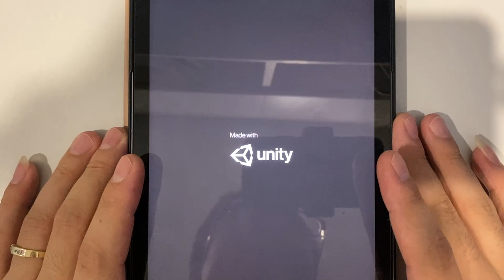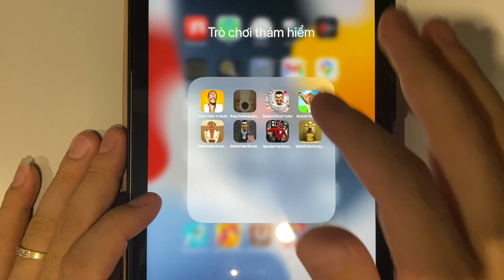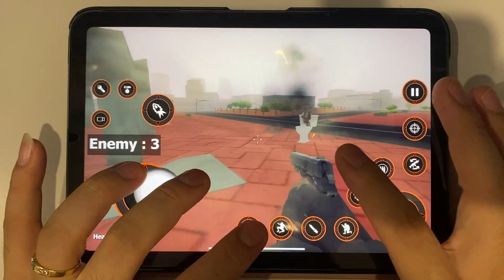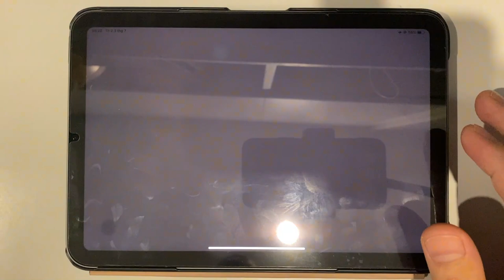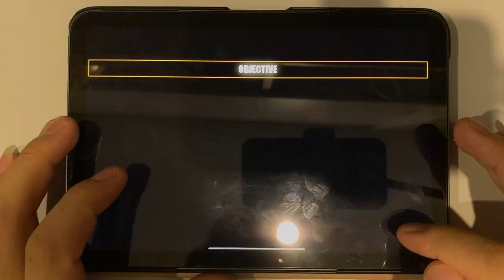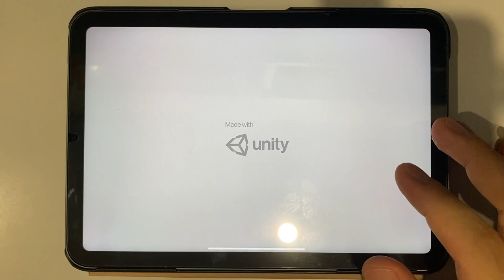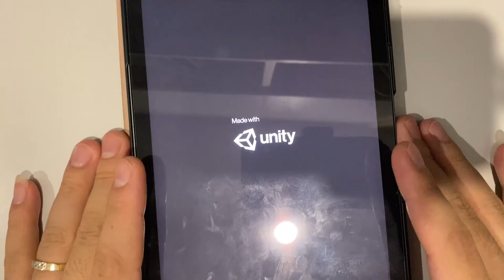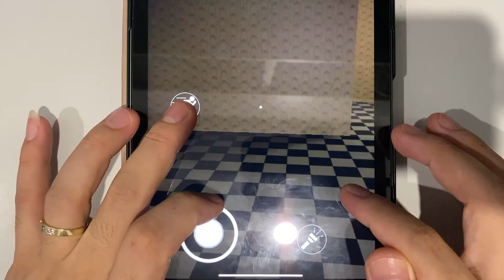Toilet Hide N Seek | Scary Toilet Nextbots Shooting | Skibidi Ghost Toilet | Skibidi Toilet FPS...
Toilet Hide N Seek | Scary Toilet Nextbots Shooting | Skibidi Ghost Toilet | Skibidi Toilet FPS | Toilet Soldier Scary | Skibidi Toilet Shooting Horror | Skibidi Toilet Scary